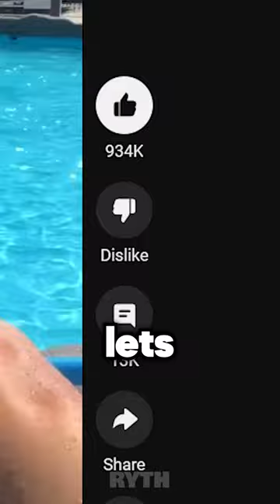I Have SO Many Questions..